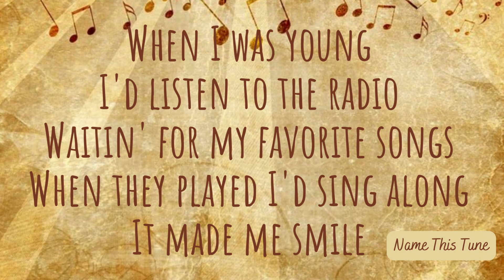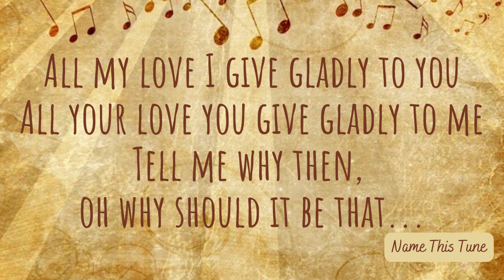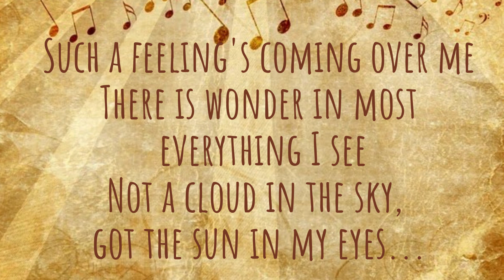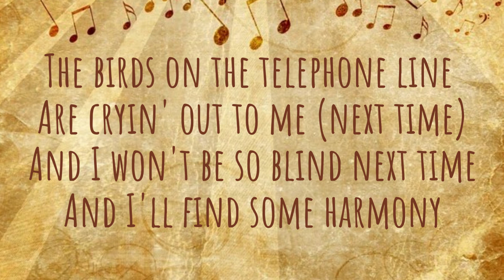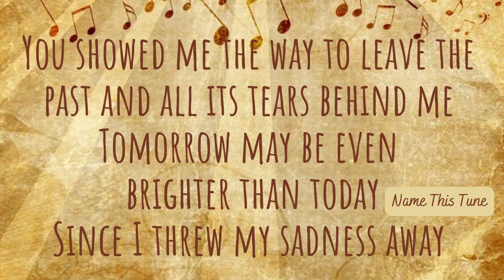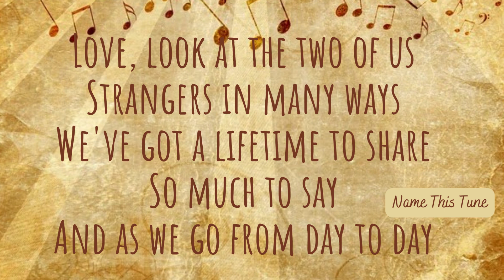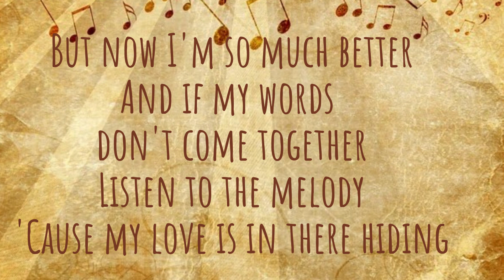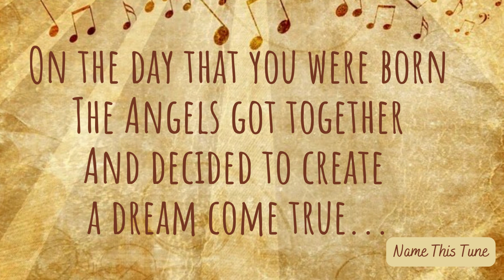Lonesome Heart Medley (Name That Carpenters Tune)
Valerie "VJazzy" Farmer performing a Lonesome Heart Medley: This eye-catching video includes the songs:  Solitaire, It’s Gonna’ Take Some Time, and A Song for You, that speaks to the agony that loneliness can sometimes bring. This video is a Name That Carpenter’s Tune Trivia